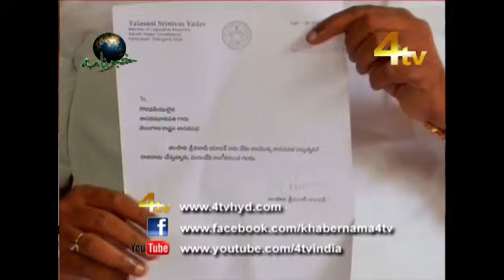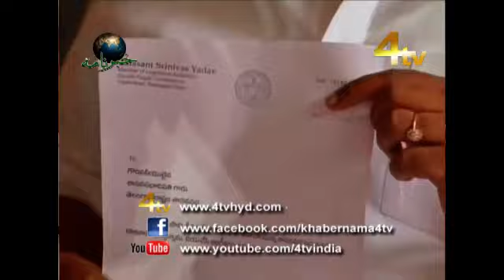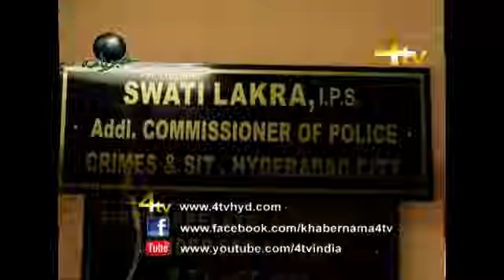4tv Khabarnama 16-12-2014